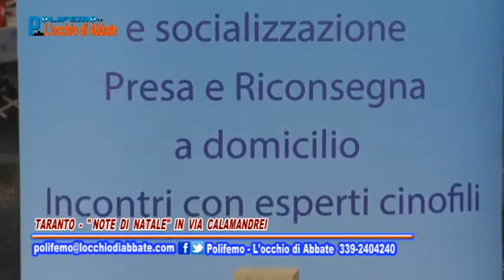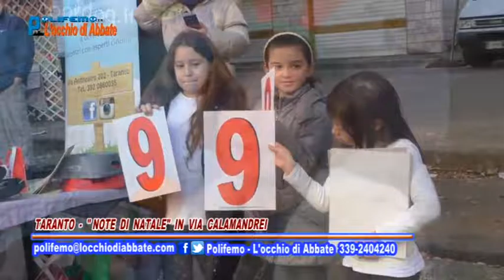Polifemo del 16 dicembre - Taranto, "Note di Natale" in via Calamandrei - 1° parte